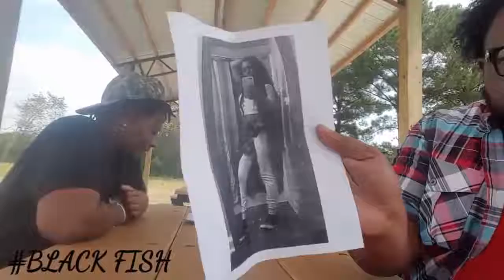BlackFish Pilot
We know you guys have seen CatFish but check out our version of BlackFish